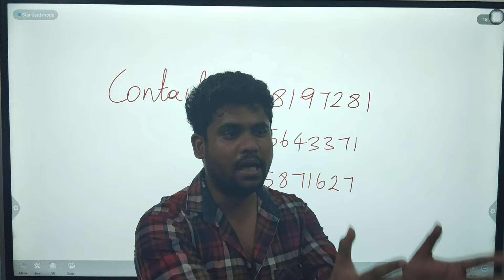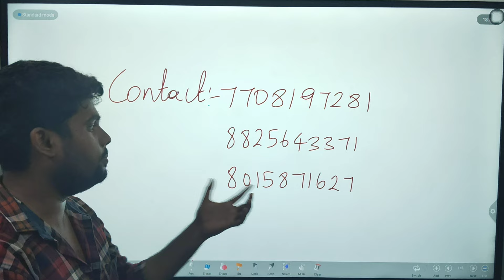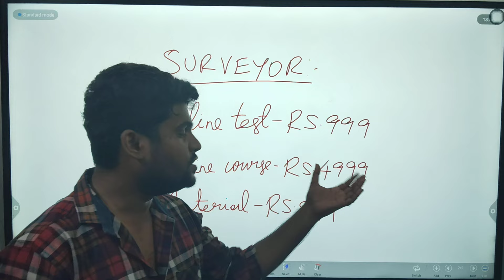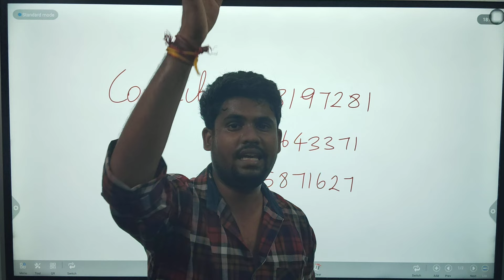SURVEYOR EXAM 6 மாத பயிற்சி அசரவைக்கும் வெற்றி| TNPSC SURVEYOR 2024 | QUALIFICATION | ELIGIBLE#VIDEO